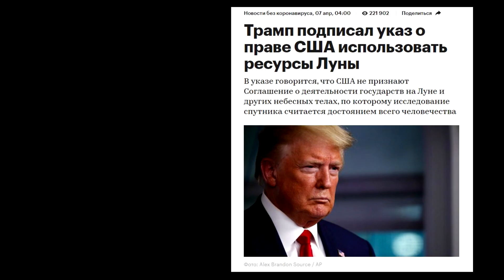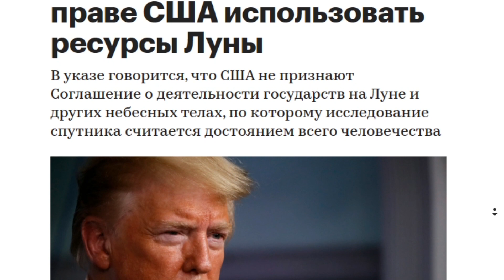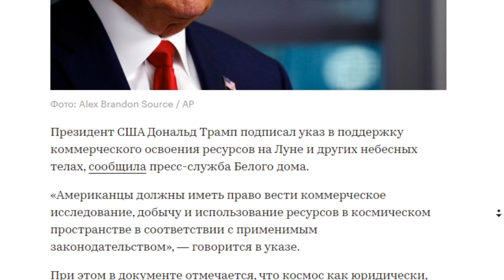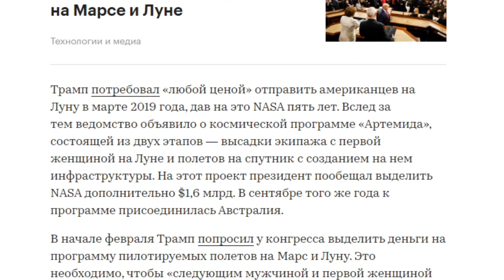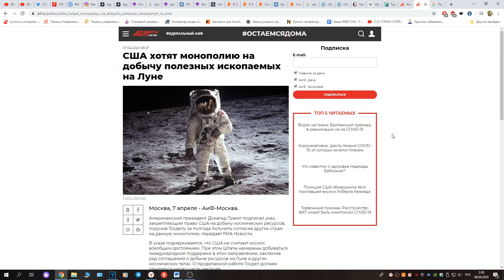Дональд Трамп взялся за Лунный заговор! США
Дональд Трамп усомнился в том, что полеты на луну были настоящими! Тайное правительства мало того что детей ворует по всему миру, так еще врет о полётах на луну в мировом масштабе!